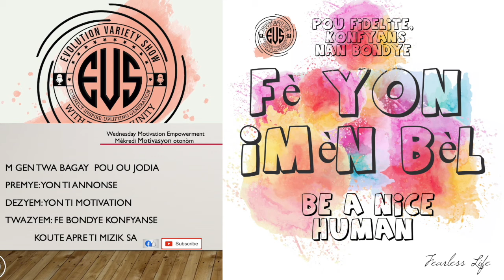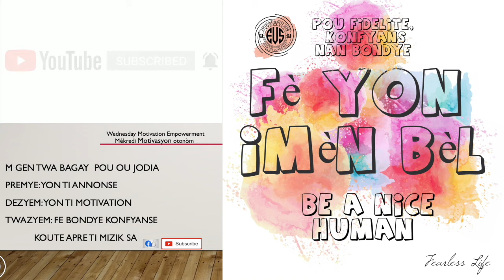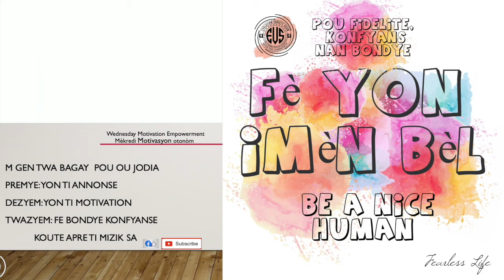Fe Bondye Konfyanse | Have faith in God:Evolution Variety Show by Florcy J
Paske Rarab te tande pale de Bondye e mevey li fe ak pep Izarayel la, Konfyanse li pase avel ak tou fanmi li.
JOZYE CHAPITRE 2
Ebre11:31 Se paske Rarab, fanm movèz vi a, te gen konfyans nan Bondye kifè li pa t' mouri ansanm avèk moun ki te desobeyi Bondye yo. Paske, li menm li te byen resevwa espyon pèp Izrayèl yo lakay li

Evolution Variety Show: Presented by Centralfen

Breaking silence on the challenges facing the church by promoting the health and well-being of congregation members and residents of surrounding communities. On this platform, we will have Gospel artists | Preacher | Community activism | Entrepreneurs | and community resources focusing on a variety of topics. I .e... Human Trafficking, Domestic Violence, Substance abuse, Sexual health HIV, and STD's education awareness and other subjects.